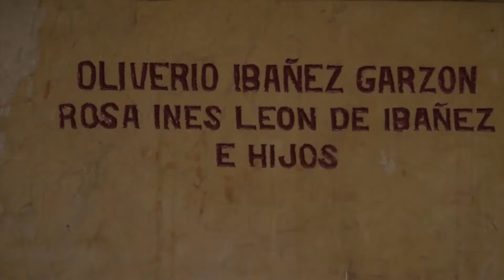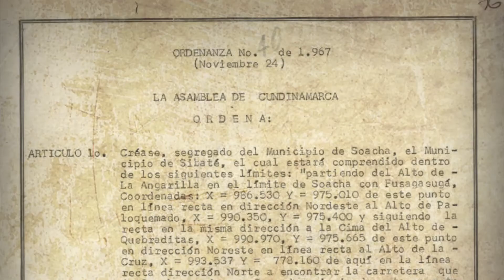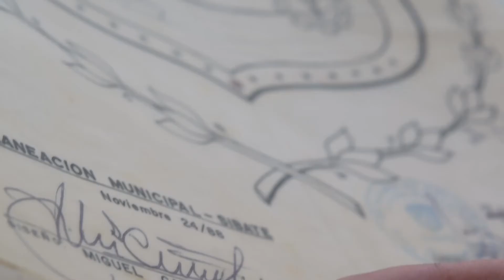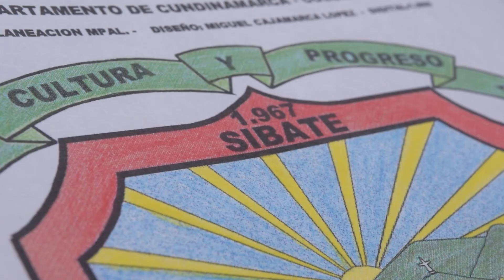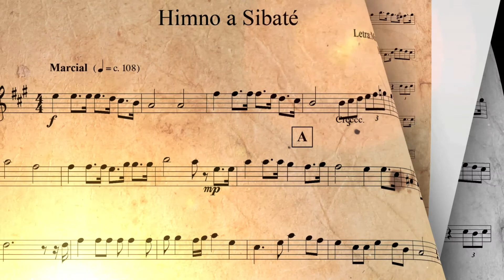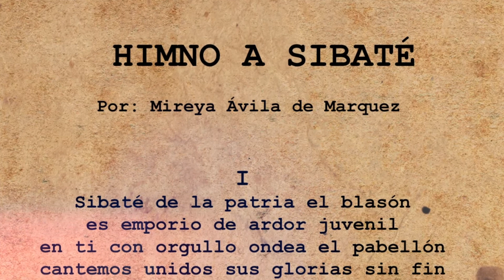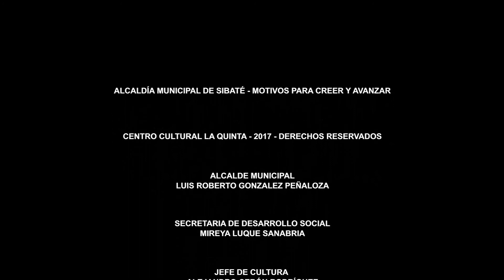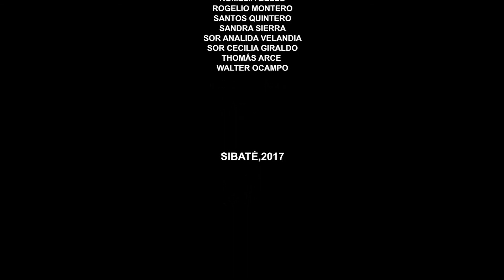Nos Dicen Sibateños - Ep5 - Sibaté, 50 Años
Quinto y último episodio de la serie documental "Nos Dicen Sibateños"

Sibaté es un municipio joven. que hace 50 años se desprendió de Soacha para ser reconocido jurídicamente como independiente. Para lograr este gran reto hubo un proceso enorme adelantado por muchos sibateños, quienes con su ardua labor lograron ese propósito soñado. Un referente importante para esta gestión fueron las juntas pro municipio.

Los integrantes de estas juntas tenían una visión de prosperidad y desarrollo en el futuro, de cómo servir a la gente del campo con propuestas para acortar caminos y para bajar el precio del acarreo de los productos, entre cientos de propuestas más que aún hoy estamos iniciando a ejecutar.

El padre Julio César Beltrán trabajó por la gente y fue quien vio las necesidades de los pobladores, sus dificultades para llegar a misa y a las escuelas debido al mínimo apoyo de Soacha para la inspección de Sibaté, fue el gestor por excelencia de esta independencia.

Alcaldía Municipal de Sibaté 2017
Alcalde Luis Roberto Gonzalez Peñaloza

INVESTIGACIÓN: Karen Buenaventura Ramirez - Alejandro Cerón Rodriguez - Hugo Alejandro Bejarano Villarraga

DIRECCIÓN: Hugo Alejandro Bejarano Villarraga

GUIÓN: Hugo Alejandro Bejarano Villarraga & JOHN SILVA

LOCUCIÓN: Jorge A. Prada
ILUSTRACIÓN Y ANIMACIÓN: Diego Alexis Chaves & Miguel Vallejo
CÁMARA:Hugo Bejarano, John Silva Jourdian Ardila,David Vasquez.
ASISTENCIA DE CÁMARA:Efraín Ramos   Miller Alexander Díaz Micán
IMÁGENES DE DRON: Oficina de Prensa
SOUNDTRACK PRINCIPAL:
CARLOS ANDRÉS ROMERO:
- DANZA DEL ASHANGUERO
- SUELO
- MARGARITA
- LA MIRADA DEFORMADA
- MOVIMIENTO
- DESPLAZAMIENTO LATERAL
DIEGO ARMANDO RIVERA
TREN DEL SUR (INTERPRETA BANDA SINFÓNICA DE SIBATÉ)
JUAN CARLOS MENDEZ:
EL ZANCUDO
LOS GUATYS:
ES LO QUE SOMOS
ROLANDO RAMOS TORRES:
SUITE COLOMBIANA NO 1 (INTERPRETA: ENSAMBLE ARSIS)
GULGOLETH (INTERPRETA: ENSAMBLE ARSIS)
OSMAN RAMIREZ:
Preludio Pasillo
I Xie (el hombre del tequendama Suite para Banda)
II Güechas (el hombre del tequendama Suite Para Banda)
FOTOGRAFÍAS TIMELAPSE:  ÁREA DE FOTOGRAFÍA - ESCUELA DE MEDIOS AUDIOVISUALES DEL CENTRO CULTURAL LA QUINTA.
DIRIGIÓ MARIA ALEJANDRA BARBOSA.
FOTOGRAFÍAS ADICIONALES:
DANILO CASTAÑEDA
ARCHIVO ARTURO OVALLE
ARCHIVO SANTOS QUINTERO
ARCHIVO ARCADIO GARZÓN
ARCHIVO FOTOGRÁFICO BANCO DE LA REPÚBLICA
EMGESA

EMPRESA DE ENERGÍA DE BOGOTÁ

HENRY BARBOSA

ASOMUÑA

HUMEDALES BOGOTÁ

VIDEO CORTESÍA
FUNDACIÓN PATRIMONIO FÍLMICO COLOMBIANO
EMGESA
ALCALDÍA DE BOGOTÁ

OFICINA DE PRENSA

ALCALDÍA MUNICIPAL DE SIBATÉ

FERROCARRILES NACIONALES
BENEFICENCIA DE CUNDINAMARCA
AGRADECIMIENTOS

ALEJANDRO GUTIERREZ
ANDRÉS PARADA HERNANDEZ
ANGÉLICA SEGURA BELTRÁN
ARCADIO GARZÓN
ARCHIVO GENERAL DE SIBATÉ
BIBLIOTECA MUNICIPAL LA QUINTA DE SAMPER
CARLOS ANTONIO BELLO
CARLOS IVAN MOLINA
CARLOS JULIO RIVERA
CARLOS MANUEL LOZANO
CARMEN GARZÓN
CENTRO DÍA HOGAR DE LOS ABUELOS
CLARA RIVAS
EDUARDO RODRIGUEZ
ESCUELA DE MEDIOS AUDIOVISUALES SIBATÉ
GERMÁN VELÁZQUEZ
GONZALO CORREAL URREGO
GREGORIO MAYORGA & FAMILIA
GUILLERMO MUÑOZ
HILDA MARENTES & FAMILIA CÓRDOBA
ISAÍAS BULLA
JOSÉ MAXIMILIANO FORERO
JULIO NEME SIERRA
LAURA GARZÓN PEREIRA
LEYDA INÉS GARZÓN
LUIS MARÍA GONZÁLEZ
LUIS ROBAYO
MIRYAM CALLEJAS
MÓNICA CAMACHO
MÓNICA GRANADOS
NESTOR FRANCO
OFICINA DE PRENSA ALCADÍA MUNICIPAL
PADRE CESAR ROZO
PAULINO SALAZAR
PIEDAD TAMAYO
SANTOS QUINTERO
SOR ANALIDA VELANDIA
SOR CECILIA GIRALDO
TOMÁS ARCE
WALTER OCAMPO